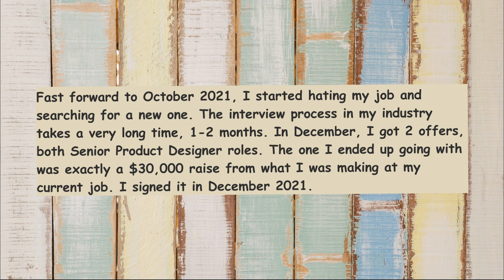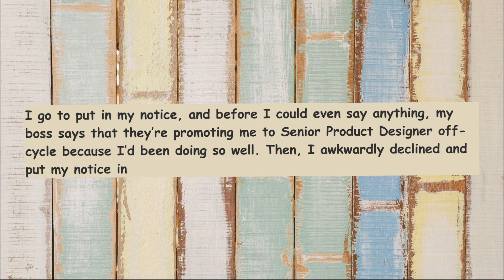Law Of Attraction Manifestation Success Story - Manifested A 30k And A Promotion